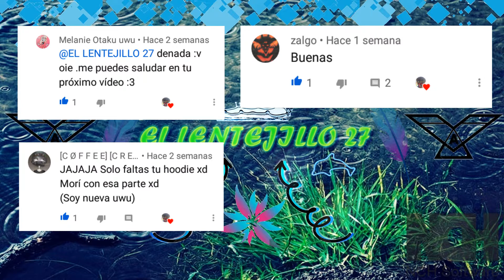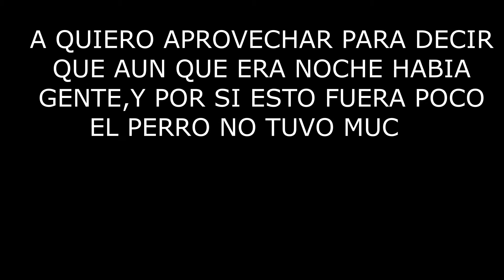Intentamos salvar a un perro pero sale mal y acabamos en un arroyo | el lentejillo 27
Pues creo que el título es muy claro,esto lo intente algo noche con mi primo pero pronto lo volvere a intentar y si les interesa lo mostrare en un futuro vídeo y si quieres que te salude o haga un video solo pidelo :)
CANAL DE MENGELIN: